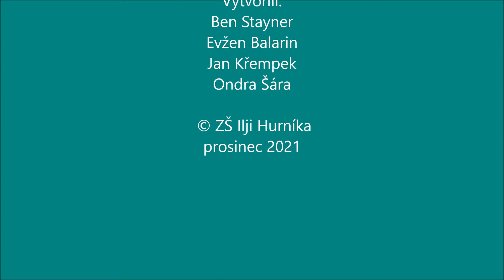Předvánoční ZŠ Ilji Hurníka Opava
prosinec 2021